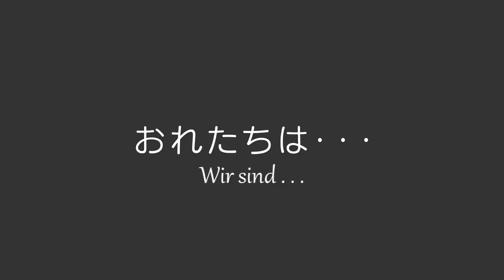[PCS] Little Busters! Promo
PCS: peachcakesubs.de.vu

Eine kleine Promo zum Anime von Little Busters ;)